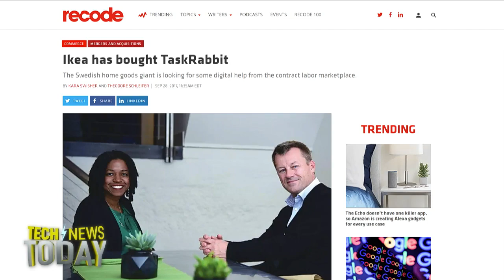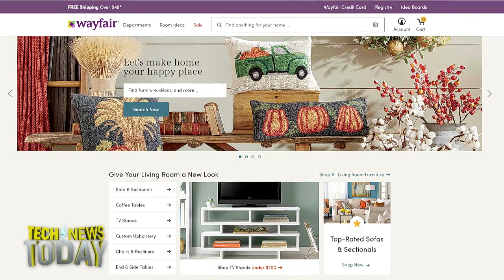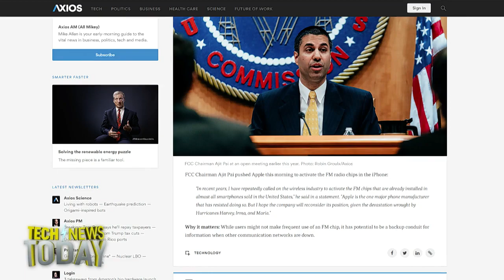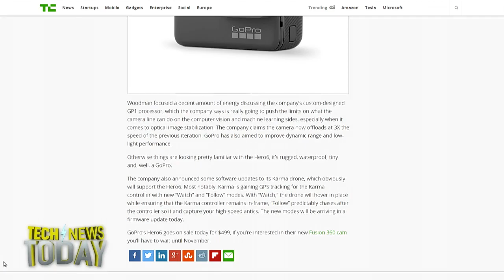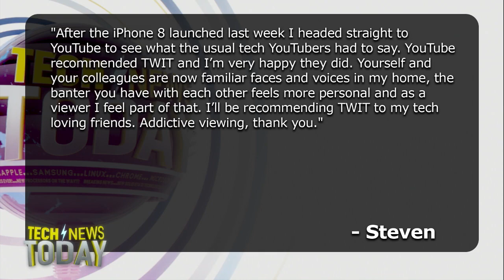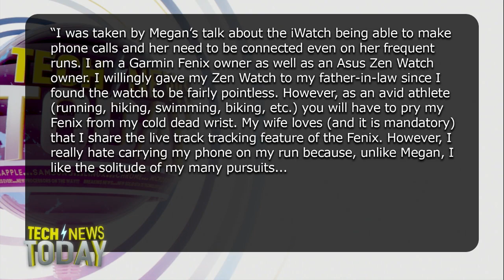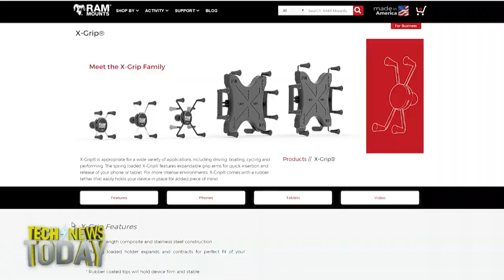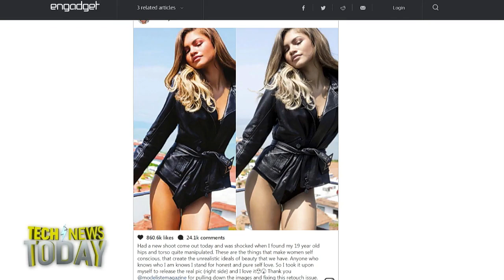Tech News Today 1863: TaskRabbit Your Meatballs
Swedish furniture giant Ikea just bought TaskRabbit, the San Francisco-based on-demand company that finds you someone to help you do stuff, like for example, assemble your Ikea furniture. According to a press release, TaskRabbit will continue to work as an independent company. TaskRabbit operates in the US and in London, and has been around for nearly a decade. The biggest question I have about this sale is, why buy furniture that needs to be put together if you're going to pay for someone to put it together? Just buy furniture that's already put together.
Going forward, those creators are being asked to join YouTube’s Partners Program in an effort to battle abusive and inappropriate content on the video site. However, many of these creators aren’t very happy with the new request because YouTube’s policy states that creators can’t apply until they reach 10,000 public channel views which might not harm creators who already have a healthy following, but will make it hard for up and comers to gain traction by linking out externally to their own Patreon destinations.
FCC Chairman Ajit Pi says Apple should flip the switch on the iPhone's FM radio, especially if the company cares about people's safety in natural disasters. The Federal Communications Commission says the radios that are already present in iPhones could have helped millions of people access lifesaving radio information in the wake of Hurricanes Harvey, Maria, and Irma. Samsung, LG, Motorola, and HTC all sell smartphones with unlocked radios, but critics of Apple's choice say they don't unlock theirs because they don't want people to have free access to the radio, so that we'll pay for services like Apple Music.